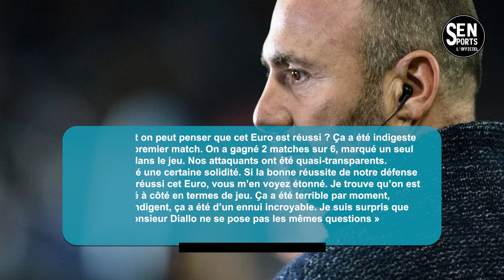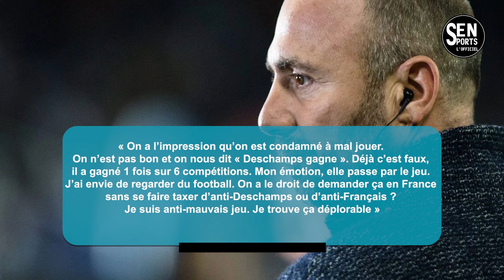Zinedine Zidane Refroidit l’Équipe de France !